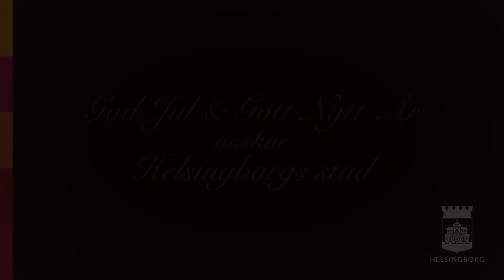Palle Lundbergs julhälsning till medarbetarna 2020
Det har blivit dags för stadsdirektör Palle Lundbergs julhälsning till alla medarbetare inom Helsingborgs stad. Den här gången delar han med sig av tre lärdomar från det här året och önskar er alla en god jul och ett gott nytt år!